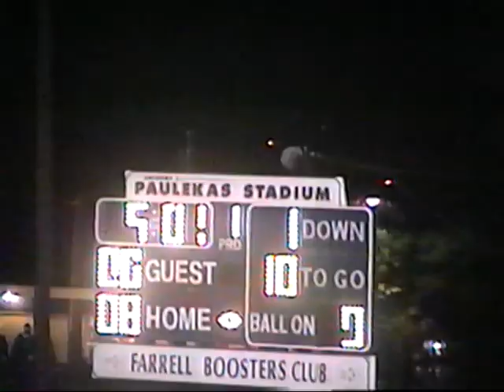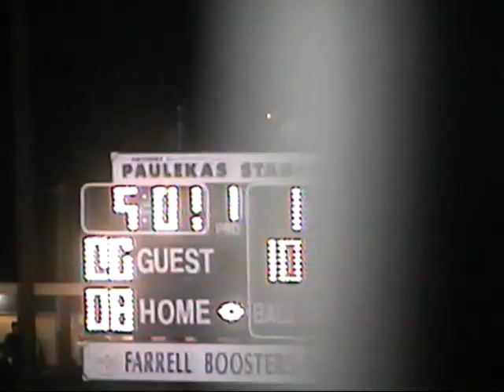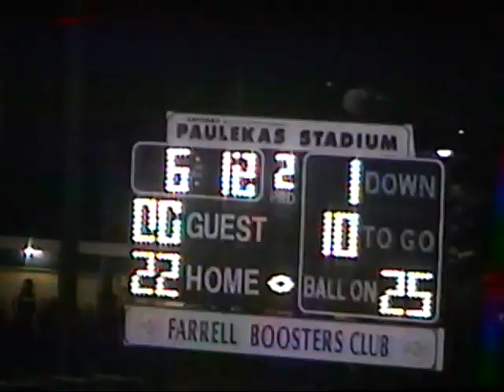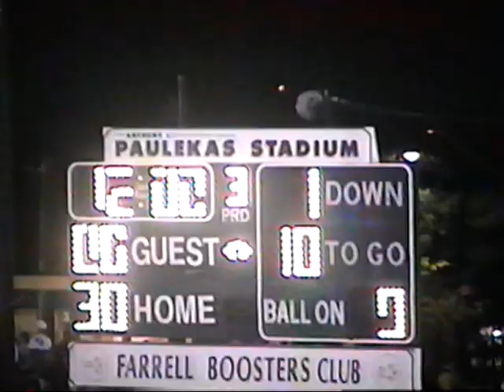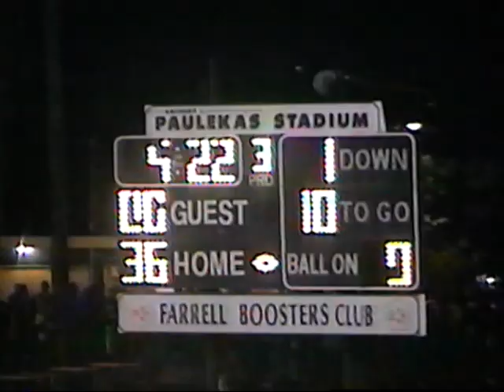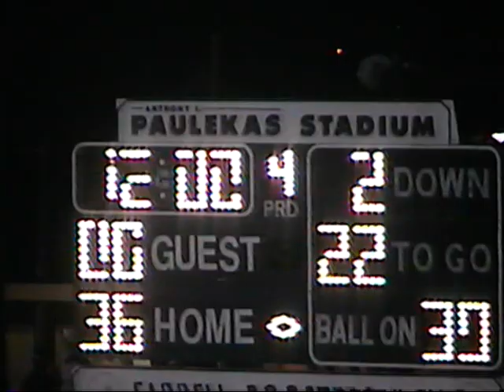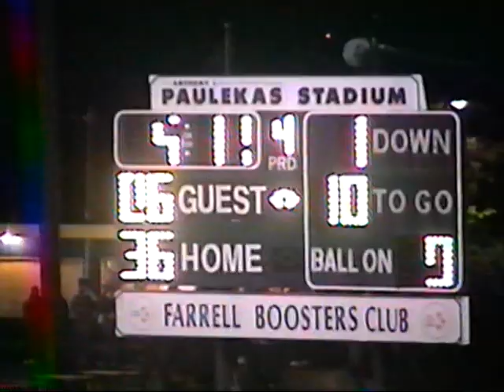Farrell Steelers vs Cornell Raiders 2001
Farrell Steelers destroy the Cornell Raiders in 2001